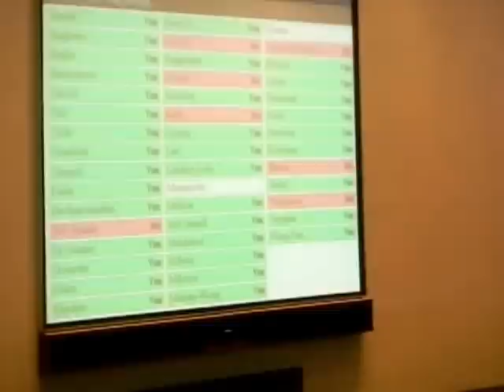HiMY SYeD - Sheppard LRT not Subway Toronto City Council Confirming Bill Vote Thursday March 22 2012